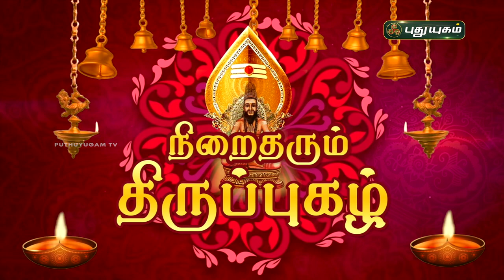நிறைதரும் திருப்புகழ்! பகுதி - 28 | விளக்கவுரை | Thiruppugazh | Arunagirinathar | PuthuyugamTV